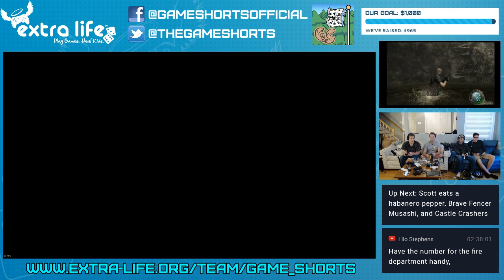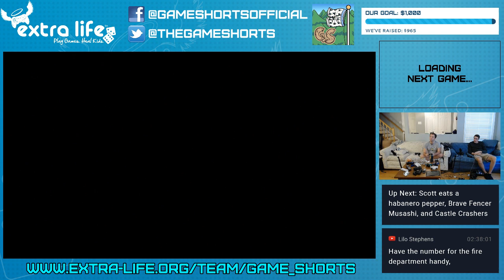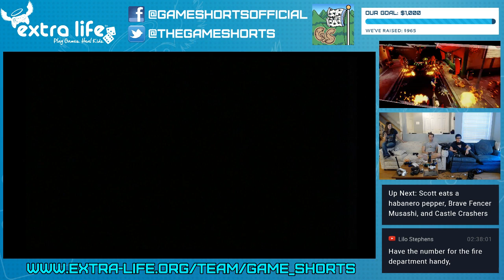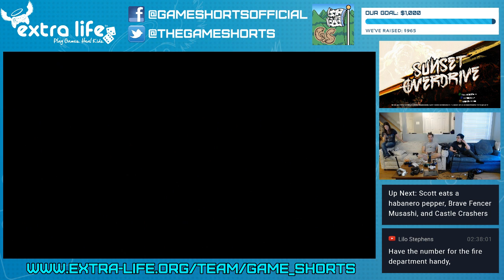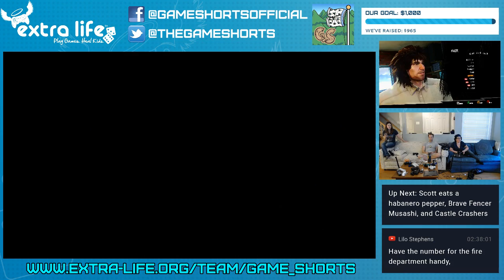Game Shorts Extra Life 2016 - Hour 8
The Game Shorts Crew play games for 25 hours to raise money for Children's Miracle Network Hospitals.